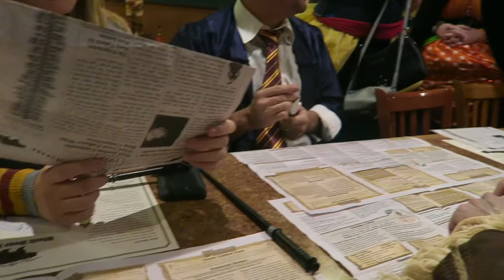SANDERSON SISTERS AT GARDNER VILLAGE WITCHES NIGHT OUT!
↓↓↓↓↓↓ CLICK TO SEE MORE ↓↓↓↓↓↓↓↓
They are Witch Royalty! Rebecca, her mother, and sister turn into the Sanderson sisters a few times every fall. This year at Gardner Village during Witches Night Out they were asked to perform the famous "I Put A Spell On You" Dance song!

Intro Theme song by Cody Crabb:
Codycrabb.com